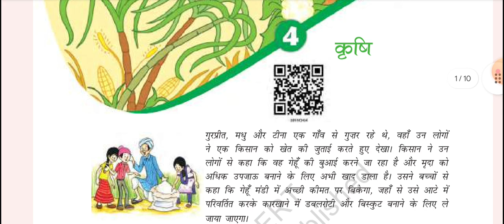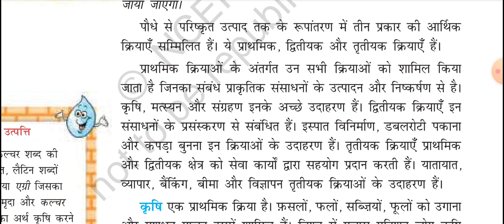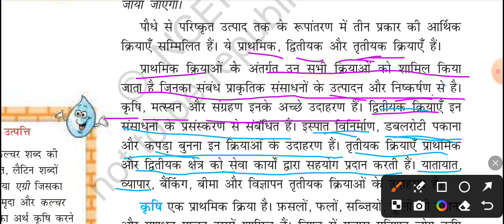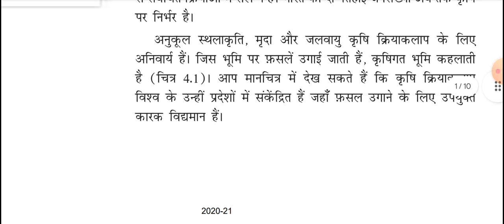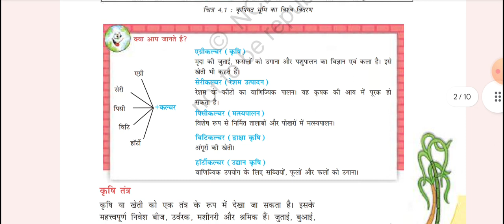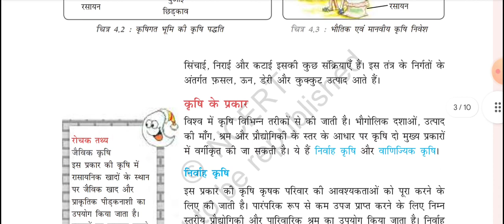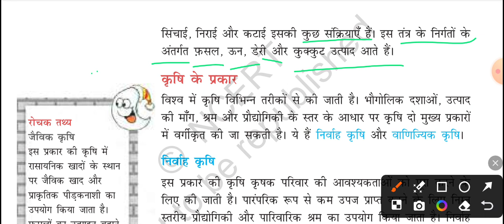कृषि | Part-1 | Chapter-4 |Class-8